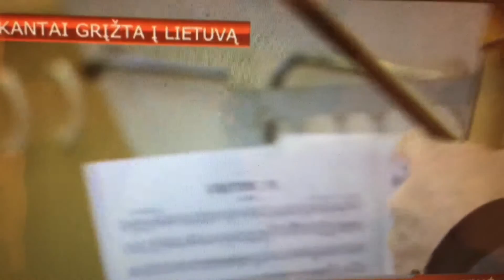Muzikantai grizta i Lietuva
Dalia Kuznecovaite, Vilniaus kvartetas